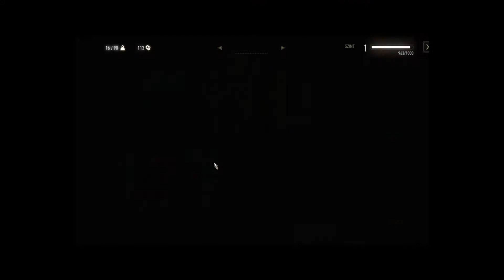The Witcher 3 Wild Hunt - 3. rész (Orgona és egres, Fehér Gyümölcsös fenevada)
Amikor hátrány, hogy előre dolgozol... amikor a köznép felbosszant a szánalmassága miatt... stb...
Ezek a népek nem normálisak! Azt sem tudják, hogyan védjék meg magukat! :/

Ui.:Aki fogta a fejét annál a résznél, hogy keresem a leterheltségi szintet, hát bocsánat érte! Vak vagyok! :D Visszanézve a videót már látom. :)

Helyszín: Fehér Gyümölcsöskert

Küldetések:
- Orgona és egres
- Fehér Gyümölcsös fenevada
- A halálos ágy - de nem oldjuk meg soha!
- Jó pár kérdőjel: lidércek, vízi banyák és dezertőrök ezerrel

Főbb karakterek:
Tomira, a füvesasszony
Mislav, a vadász

Könyvek:
Őcsászári felsége, Emhyr Var Emreis